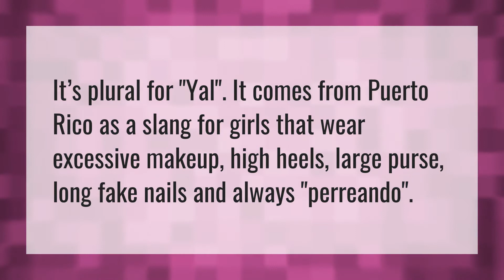What is a YAL in Puerto Rico?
Bad Bunny New Album • What is a YAL in Puerto Rico?